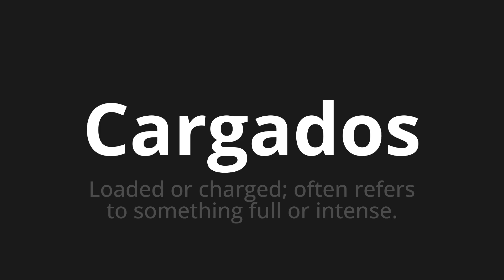How to pronounce Cargados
Master the Pronunciation of 'Cargados Which means loaded' - which means : Loaded or Charged;OFTEN REFERS TO SOMETHING FULL OR INTENSE. 📝 with @PronunciationSpanish 🎓🗣️ - [Your Guide to Spanish]

Learn to pronounce 'Cargados' perfectly in Spanish with our easy and engaging tutorial by @PronunciationSpanish! 📖📽️ In this comprehensive video, we provide you with native speaker examples 🗣️👂 and phonetic breakdowns 🎵 to ensure you get the pronunciation just right.

How to say Loaded in Spanish